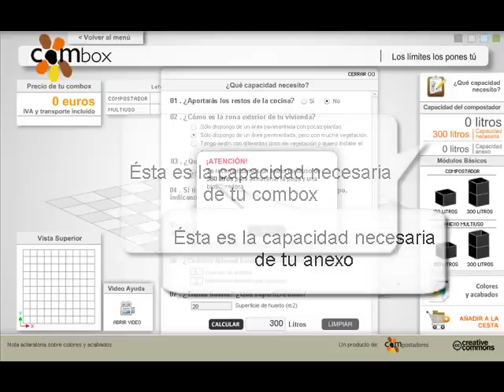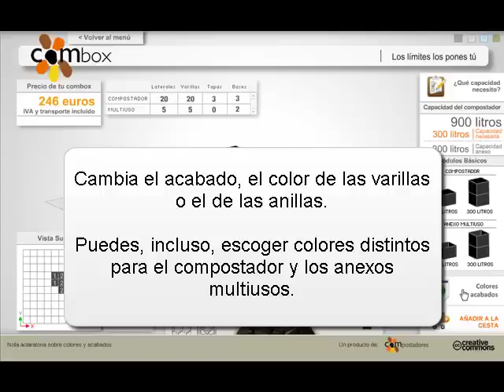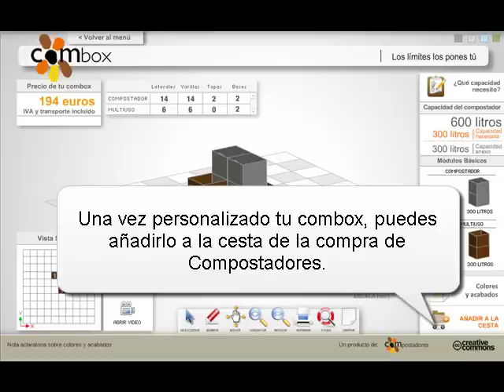Vídeo ayuda configurador combox (Castellano)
Vídeo de ayuda del configurador para personalizar los compostadores combox de Compostadores